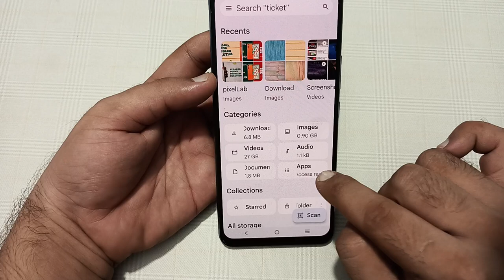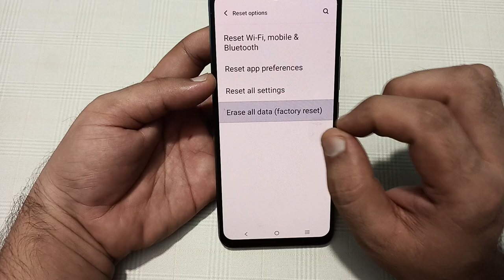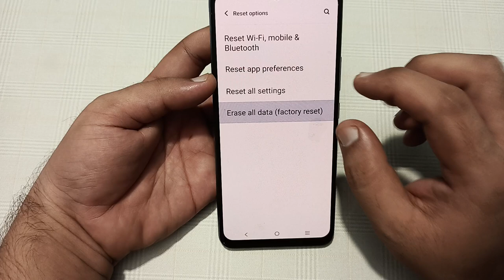Wi Fi connected but no internet access IQOO Z9x, Wi Fi connect hone per bhi internet nahin chal raha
access windows 11
wifi connected but no internet
access windows 10
access tamil
access in laptop
access malayalam
access telugu
access windows 7
access in mobile
access jio fiber
access redmi